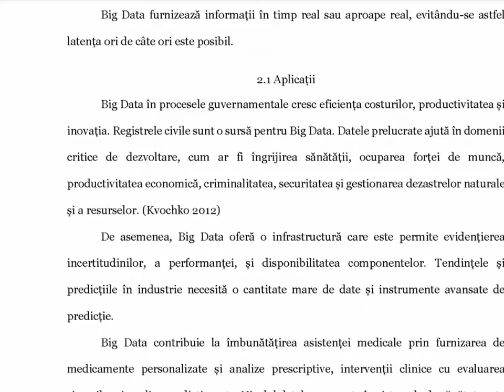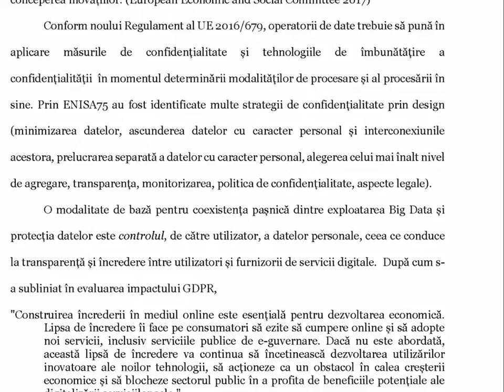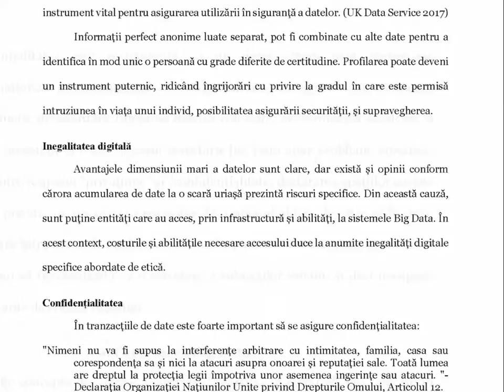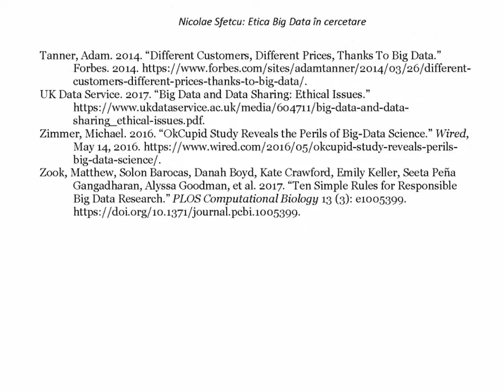Etica Big Data în cercetare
Principalele probleme cu care se confruntă oamenii de știință în lucrul cu seturile mari de date (Big Data), evidențiind principale aspecte etice, luând în considerare inclusiv legislația din Uniunea Europeană. După o scurtă Introducere despre Big Data, secțiunea Tehnologia prezintă aplicațiile specifice în cercetare. Urmează o abordare a principalelor probleme filosofice specifice în Aspecte filosofice, și Aspecte legale cu evidențierea problemelor etice specifice din Regulamentul UE privind protecția datelor 2016/679 (General Data Protection Regulation, "GDPR"). Secțiunea Probleme etice detaliază aspectele specifice generate de Big Data. După o scurtă secțiune Cercetarea Big Data, finalizez lucrarea cu prezentarea Concluziilor pentru etica cercetării în lucrul cu Big

CUPRINS:

Abstract
1. Introducere
- 1.1 Definiții
- 1.2 Dimensiunile Big Data
2. Tehnologia
- 2.1 Aplicații
- - 2.1.1 În cercetare
3. Aspecte filosofice
4 Aspecte legale
- 4.1 GDPR
- - Etapele procesării datelor personale
- - Principiile procesării datelor
- - Politica de confidențialitate și transparența
- - Scopurile procesării datelor
- - Confidențialitate prin design și implicită
- - Paradoxul (legal) al Big Data
5. Probleme etice
- Etica în cercetare
- Conștientizarea
- Consimțământul
- Controlul
- Transparența
- Încrederea
- Proprietatea
- Supravegherea și securitatea
- Identitatea digitală
- Realitatea ajustată
- De-anonimizarea
- Inegalitatea digitală
- Confidențialitatea
6. Cercetarea Big Data
Concluzii
Bibliografie

DOI: 10.13140/RG.2.2.27629.33761

Muzica: In The Shadows (The 126ers)